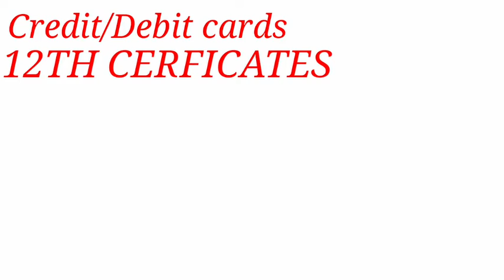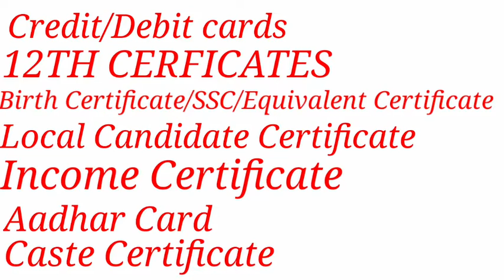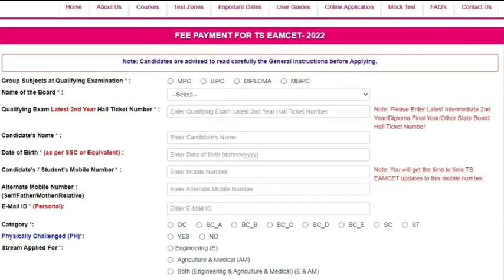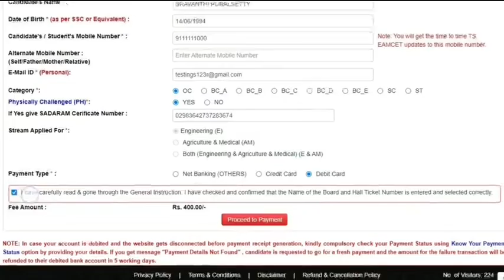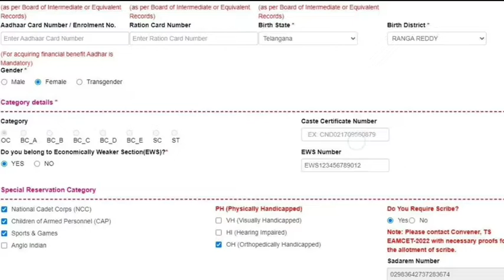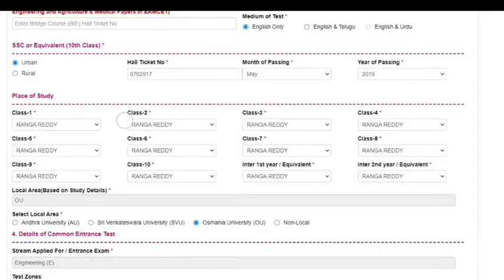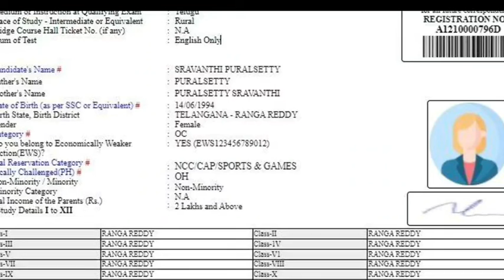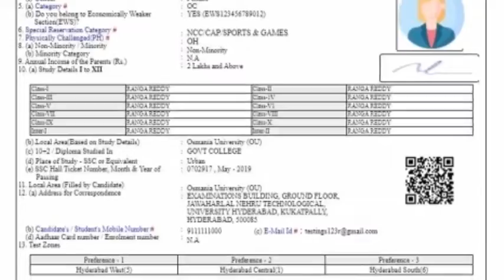Ts eamcet 2022 Online application Process Step by step||How to apply Ts eamcet 2022